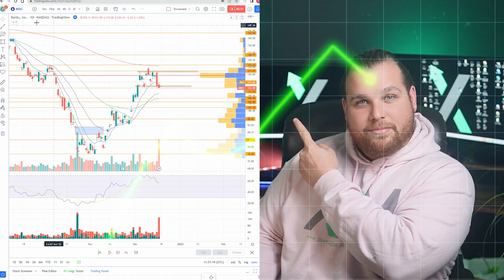How To Trade Less and Earn More (Options Selling MASTERCLASS)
The age old question: How to trade less and earn more? Well I think it's easy turn your options buying into options selling! This will change EVERYTHING for you.

00:00 Introduction
00:34 Benefits of trading less
01:15 What is the secret?
02:28 How does selling options save time?
03:59 Is selling options risky?
05:45 What do I need for selling options?
06:48 Why don't all traders sell options?
08:06 Practical Options Selling Challenge
09:32 Options Vs Dividend Investing
11:14 Max's Options Selling Story
13:53 Can anyone sell options? Risk Disclaimer: 💰Dominate The Options Market With Us
📈$0 Commissions For Your 1st Month & Only $5/month After That With Options AI